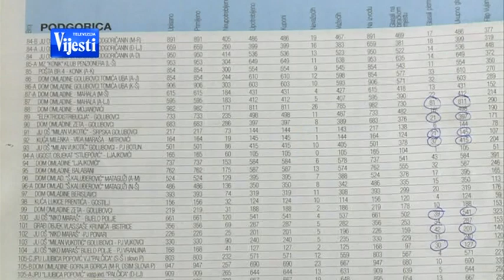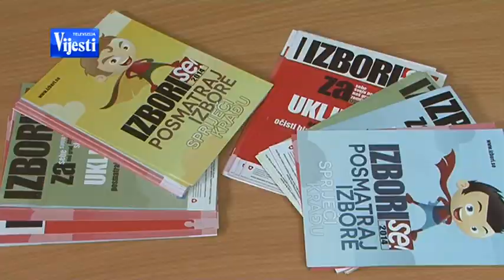MANS - 17.04. '14 TV VIJESTI